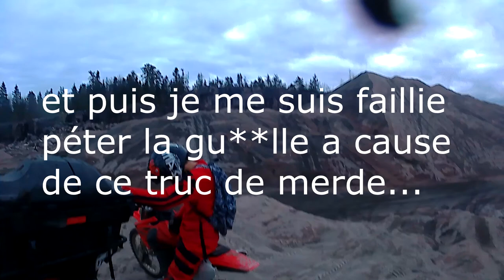UNE PETITE BALADE ENTRE POTES!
Yo, première vidéo de vlog en moto sur la chaine donc ici moi et mes potes nous nous amus- amuson che pas comment l'écrire mais bon bref, Abonne toi si tu veux suivre  nos délire et puis je vous souhaite un très bon visionnage.
Information:
Moi:  Yamaha Yz 85 2020
Maleck: Yamaha TTR230 2016
Mathis: HONDA 150rb 2015
J.D: Kodiak?